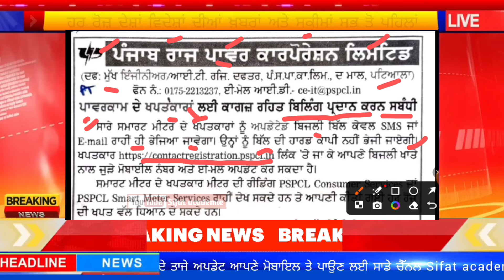bijli bill free in punjab / CM ਮਾਨ ਵੱਲੋਂ ਖਪਤਕਾਰਾਂ ਲਈ ਐਲਾਨ / ਇਹਨਾਂ ਮੀਟਰਾਂ ਦਾ ਬਿੱਲ ਨਹੀਂ ਆਵੇਗਾ / pspcl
bijli bill free in punjab
new elecicity connection in punjab